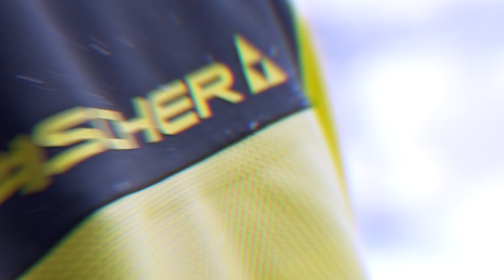🎿 Fischer Ski Test - Szczyrk 2019